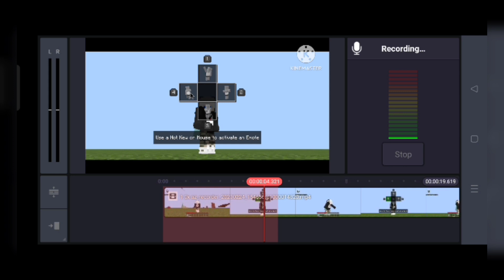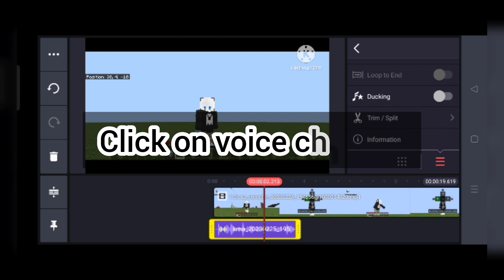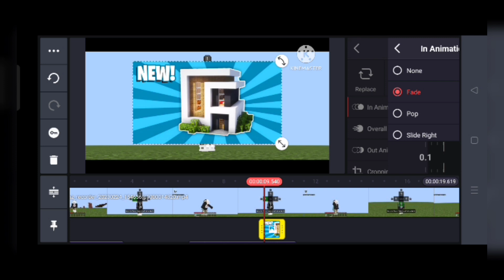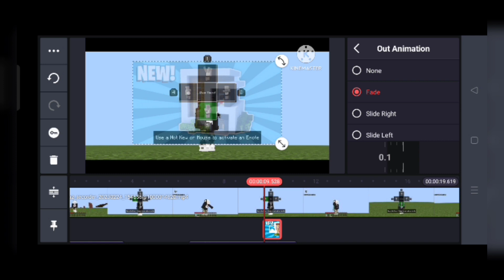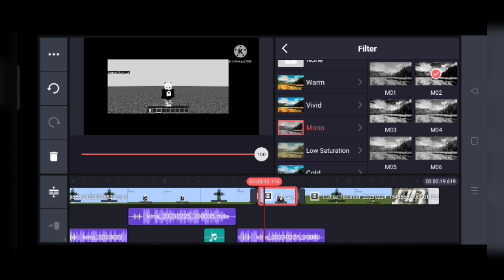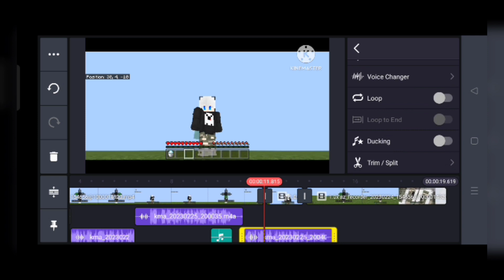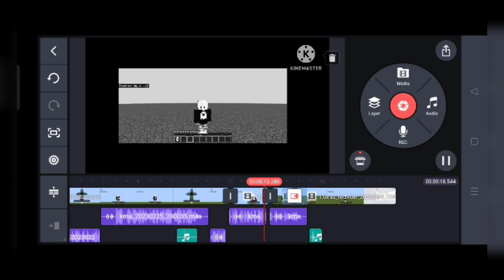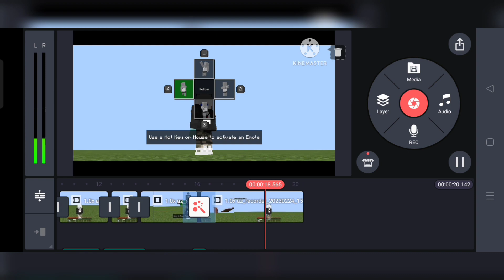How To Edit Minecraft Videos In Kinemaster on Android Mobile